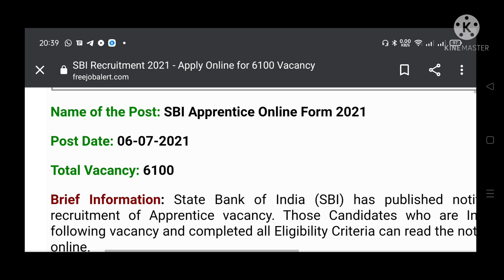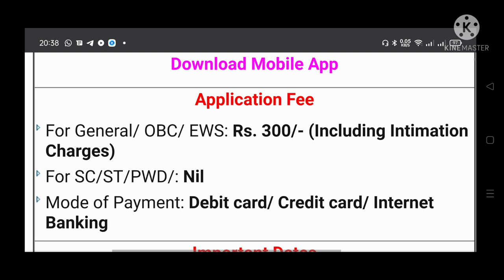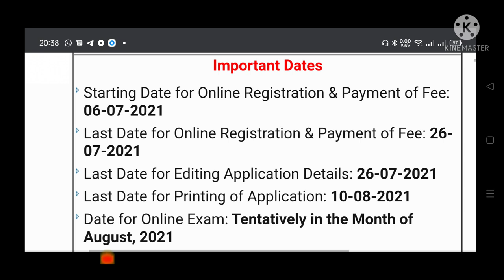SBI apprentice recruitment 2021: Apply for 6100 posts at sbi.co.in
State Bank of India (SBI) has notified 6100 apprentice posts for various states/ UT today. Eligible and interested candidates will be able to apply for the vacancies on SBI’s recruitment portal sbi.co.in/web/careers from July 6 to 26, 2021.

The examination is tentatively scheduled to be held in the month of August. The training will be held for a period of one year.

“Candidates can apply for engagement in one state only. Candidates can appear for the examination only once under this engagement project. The process of registration is complete only when fee is deposited on or before the last date for payment of fees,” reads the official notification.

The apprentices will be paid stipend of Rs 15000 per month. The apprentices are not eligible for any other allowances/ benefits.

Eligibility Criteria

Age Limit: For candidates from general and EWS category, the minimum age limit is 20 years and maximum 28 years as on October 31, 2020. Relaxation in upper age limit is applicable as per Government of India guidelines for SC/ST/OBC/PWD candidates.

Educational Qualification: The applicants should hold a graduation degree from a recognised University or institue as on October 31, 2020.
Application Fee

The applicants from General/OBC/EWS category are required to pay the fee of Rs 300 whereas candidates from SC/ST/PWD category are exempted from paying the fee.

Selection Process

The applicants will be shortlisted on the basis of online written test and test of local language followed by medical examination.